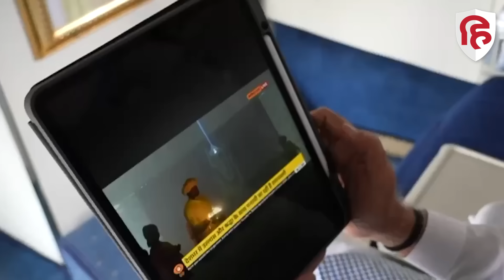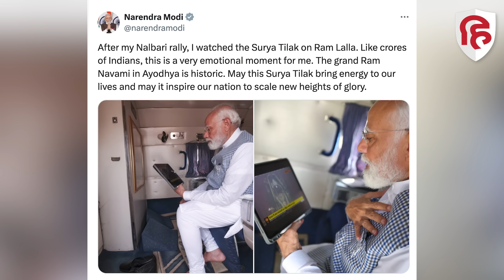Ram Lalla Surya Tilak Video: राम मंदिर में कैसे हुआ विज्ञान का चमत्कार, यहां जानिए | PM Modi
पूरे देश में रामनवमी की धूम है। अयोध्या में राम मंदिर में आज के दिन विशेष व्यवस्था की गई है। दोपहर के समय राम लला की मूर्ति के माथे का सूर्य की किरण से अभिषेक किया गया। प्रंदिर प्रबंधन ने विज्ञान का इस्तेमाल कर 5.8 सेंटीमीटर प्रकाश की किरण के साथ रामलला का 'सूर्य तिलक' किया है। इस मौके पर 10 भारतीय वैज्ञानिकों की एक टीम राम मंदिर में तैनात थी। आखिर ये कैसे संभव हो पाया और सूर्य तिलक के समय पीएम मोदी क्या कर रहे थे...हम आपको बताते हैं